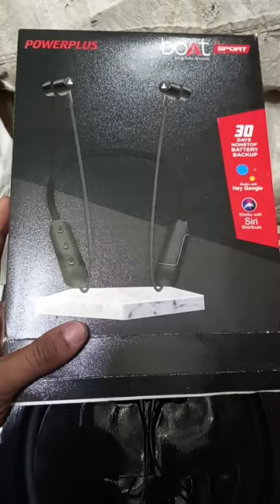30 days backup neck band / neckband manufacturing / delhi electronics / tips / music / 9810531014